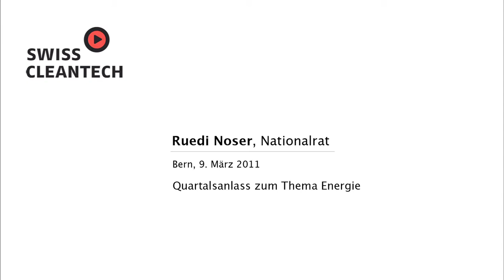09.03.2011 - Vortrag "Wie teuer kommt uns nachhaltige Energie zu stehen?"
Ruedi Noser, Nationalrat FDP, rechnet vor, dass nachhaltige Energie für Europa auch im Alleingang machbar wäre.